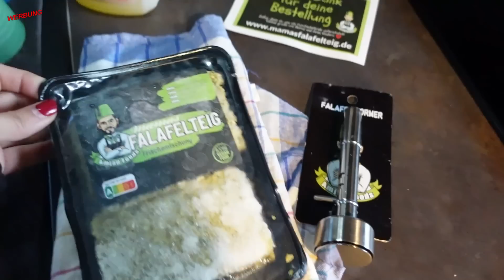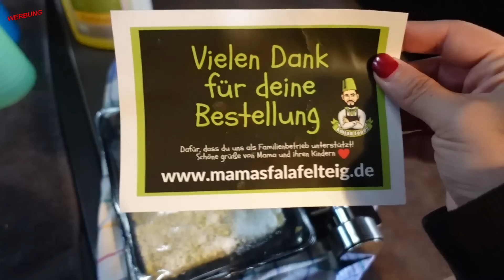SPEKULATIUS DESSERT OHNE BACKEN REZEPT 😍 IHR WERDET ES LIEBEN ❤️ SHEIN CYBER MONDAY SALE ✅️💯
SHEIN Cyber Monday Sale is kicking off!
„Epische Ersparnisse für Modefanatiker! Einen Versuch wert, einen Kauf wert. Jetzt zugreifen!“

Heute zeige ich euch ein megaleckeres SPEKULATIUS DESSERT ohne Backen ✅
Speichert es euch unbedingt ab
REZEPT:
1 Packung Spekulatius-Kekse
Pudding: 1 Liter Milch
1 Glas Zucker
3 volle EL Mehl
2 EL Speisestärke
alles klumpenfrei mischen und aufkochen
danach 1EL Butter & 1 Packung Vanillinzucker hinzufügen
Anschließend in der Auflaufform wie im Video schichten
Restliche Spekulatius Kekse zerkleinern und mit Zimt drüber streuen als Topping

N. Pistola
Saarstr. 11
46045 Oberhausen

eure Nicki ♥